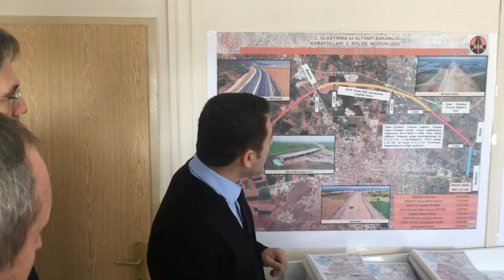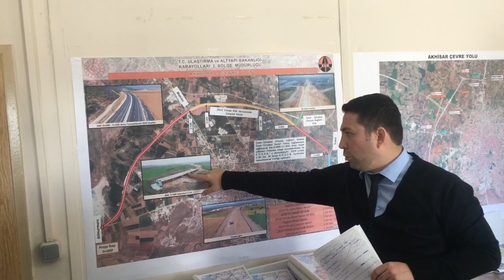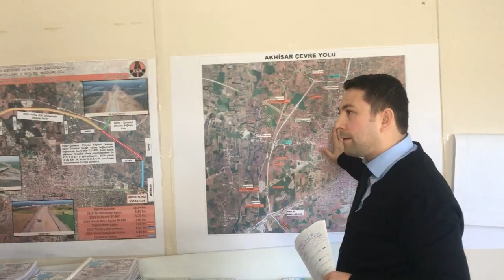Akhisar'ın Çevre Yolu 2020 yılında bitiyor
Adalet ve Kalkınma Partisi (AK Parti) Manisa Milletvekili Uğur Aydemir, İzmir Karayolları Bölge Müdürü Yakup Dost, Bölge müdür yardımcısı Alpaslan Eşlik, AK Parti Akhisar İlçe başkan Yardımcısı Cemal Gürmen ve yönetim kurulu üyeleriyle birlikte ile birlikte yol yapımını üstlenen Danış Yapı A.Ş. firmasının (Beyoba-Akselendi yol çatımında) şantiyesini ziyaret ederek Karayolları kontrol şefi Halil Şahan'dan Akhisar'ın Çevre yolu ile bilgileri aldı.